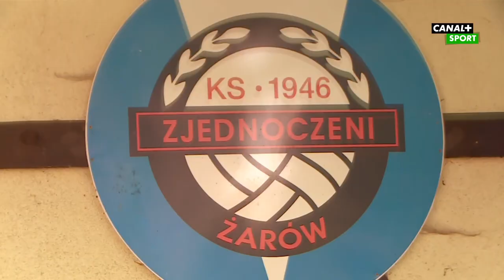Turbokozak: Paweł Fajdek | Liga+ Extra